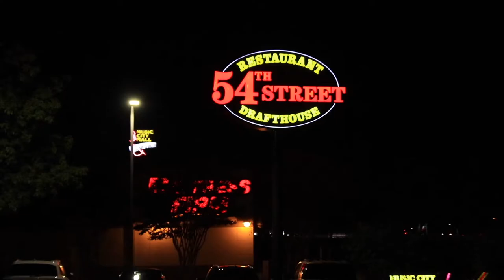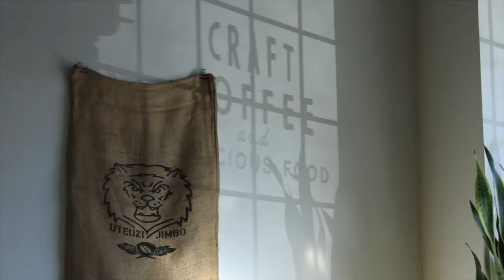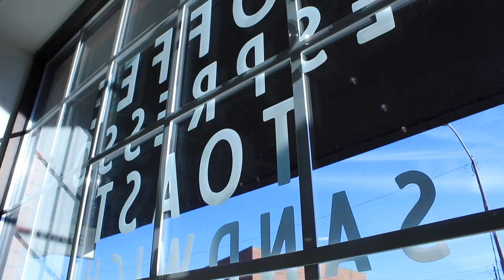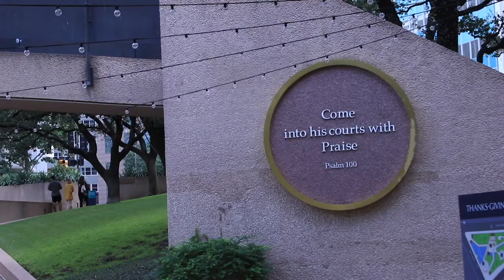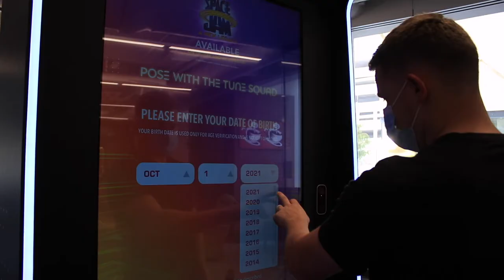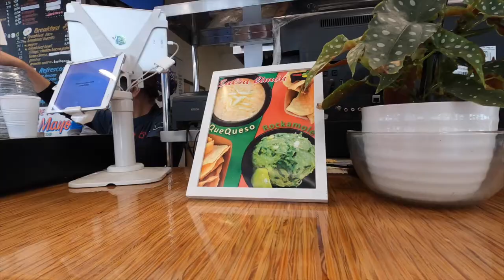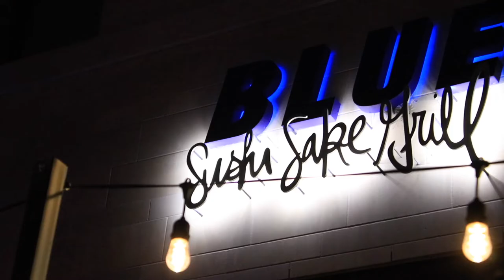DOWNTOWN DALLAS the Cheap Way (Dallas, Texas Vlog)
Dallas surprised us with its awesome structures, beautiful artwork, and kind people. In this video, we explore the Chapel of Thanksgiving, AT&T Discovery District, the Margaret Hunt Hill Bridge, and eat great food & coffee.